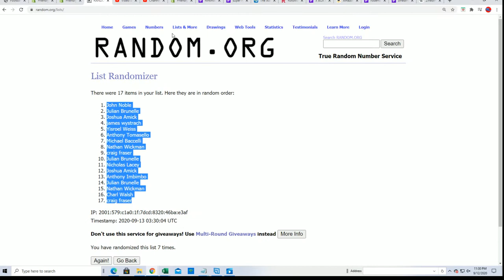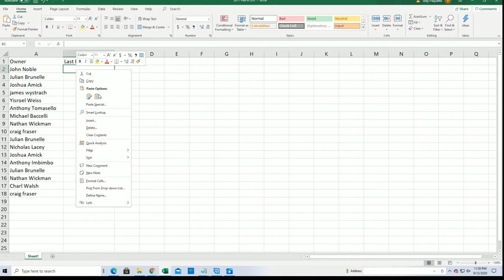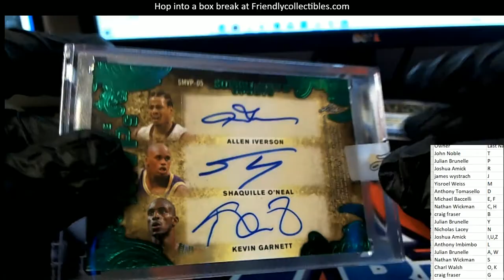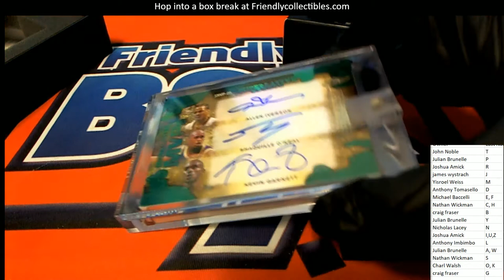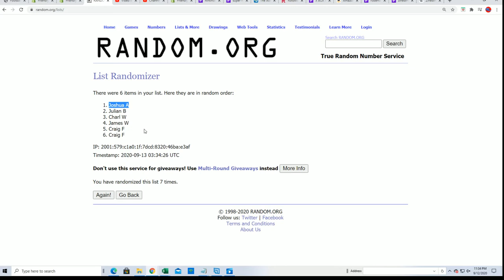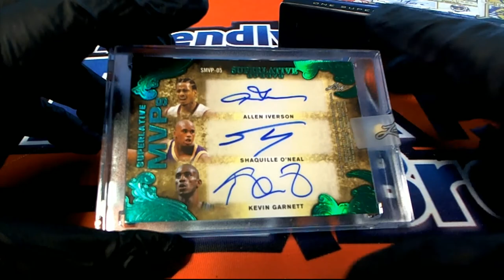2020 LEAF SUPERLATIVE SPORTS ID 20SUPERLATIVE237